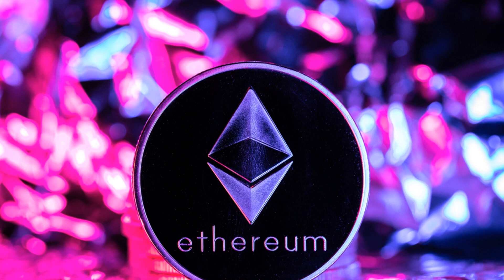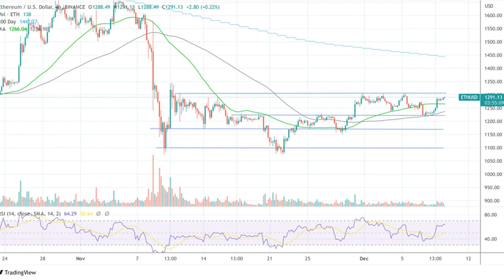Ethereum: On-Chain And Social Metrics Reveal Bulls Vs. Bears Battle – Who’s Winning?